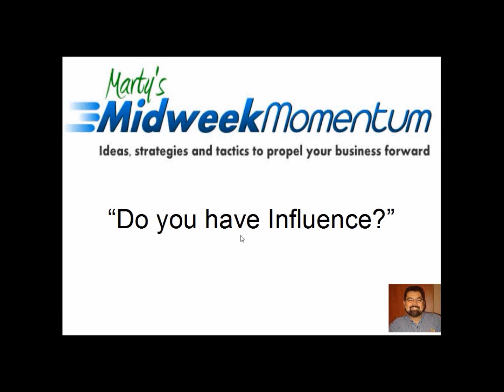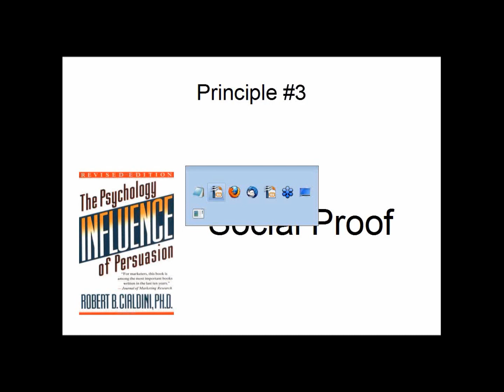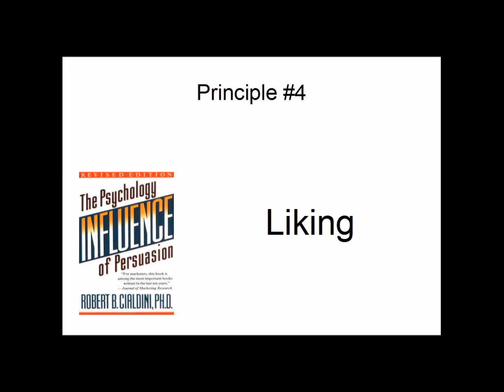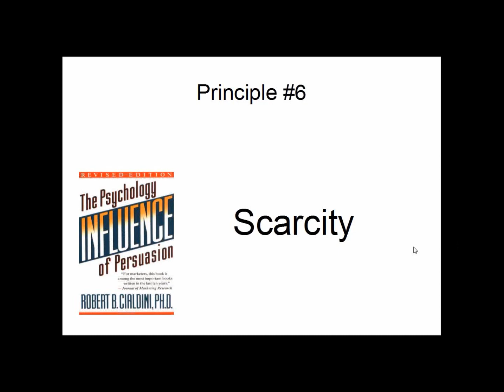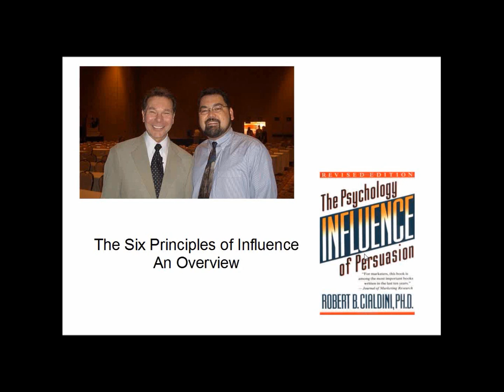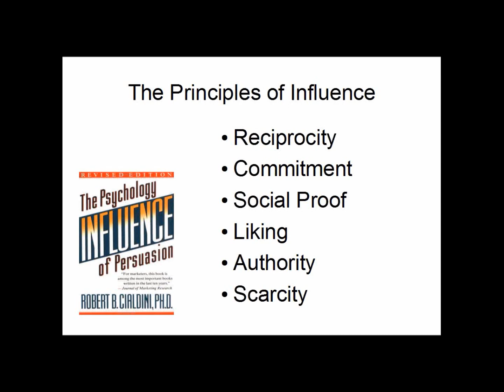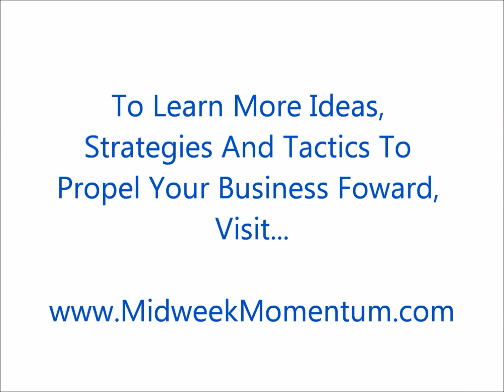Influence: An overview of the Six Principles of Influence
From the Midweek Momentum webinar series a lesson about the six Principles of Influence, as outlined in the book Influence: The Psychology of Persuasion by Dr. Robert Cialdini.  I sincerely believe that these principles of Influence will help you become a better marketer, copywriter, negotiator, and all-around more successful business person, and this video will get you started understanding the Principles of Influence and Persuasion.